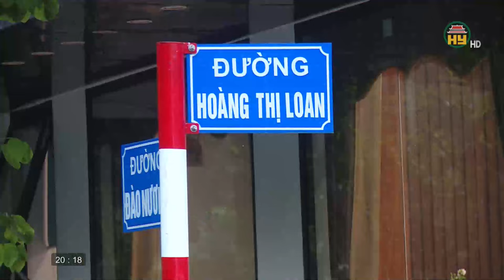Mối nguy hại từ nuôi chó thả rông